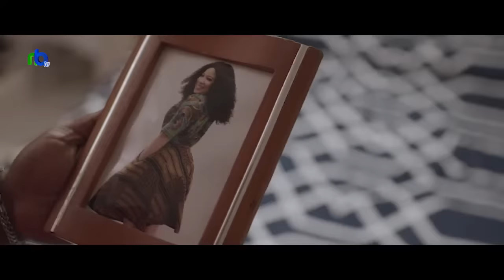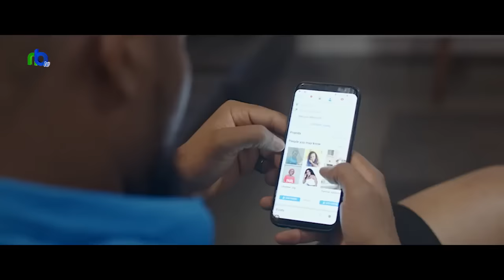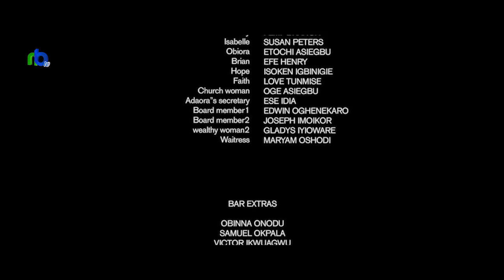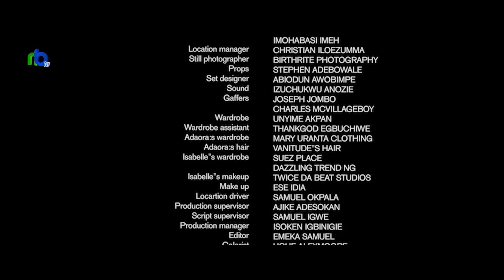THE ESCORT | FULL MOVIE | Monalisa Chinda Coker | Alex Ekubo | Femi Branch | NOLLYWOOD ROMANCE 2023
A professional escort falls in love with his client, a lonely business woman who is still entangled with her cheating ex-husband. Will she stay in her unfulfilling marriage or leave her husband for an escort?

Featuring:
Alexx Ekubo
Monalisa Chinda Coker
Femi Branch
Susan Peters
Etochi Ejike Asiegbu
Efe Henry
Isoken Igbinigie
Love Tunmise